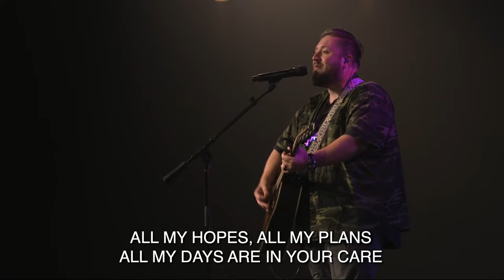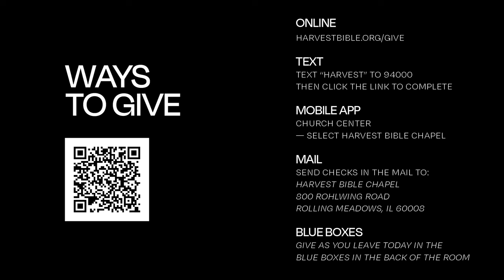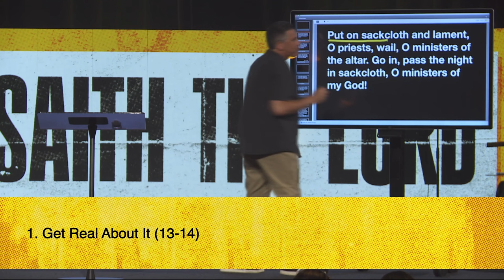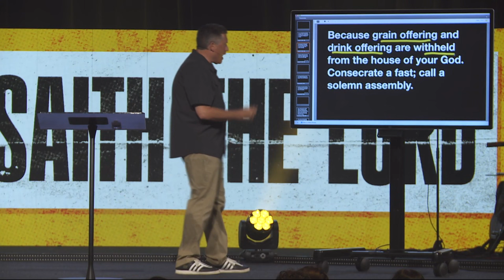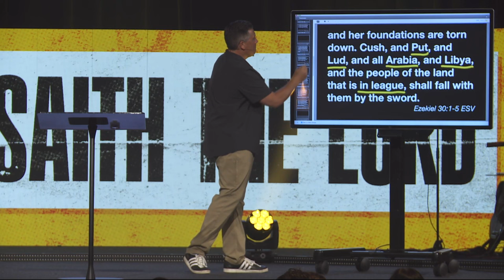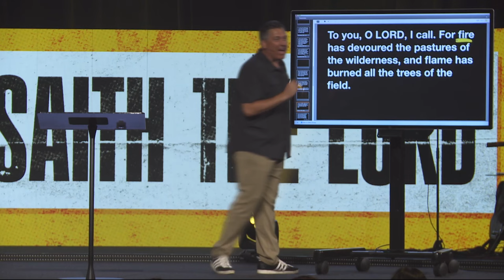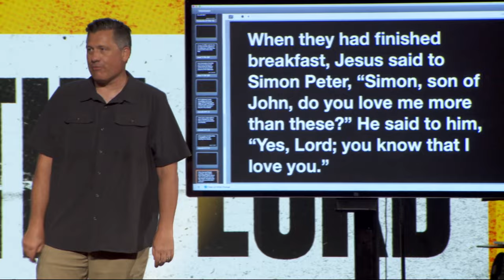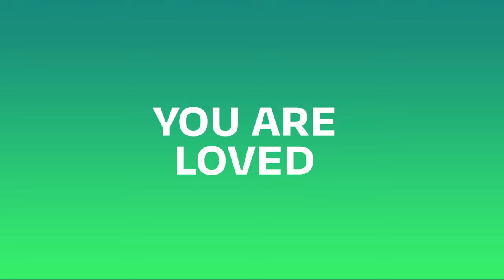After the Locusts | Dr. Jeff Bucknam, July 27–28, 2024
What do you do when it all comes crashing down? What do you do when your hidden sins are found out (sexual immorality, lies, etc.)? Joel 1:13-20 holds some answers . . .

Get real about it.
Own up to it.
Cry out about it.

Watch the weekend gathering featuring the message After the Locusts from Joel 1 in the series Thus Saith the Lord.